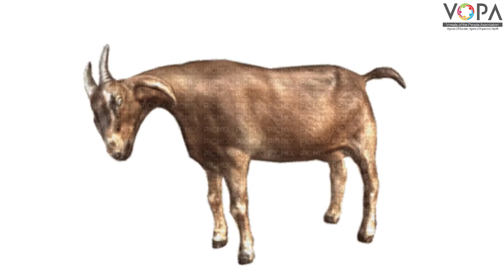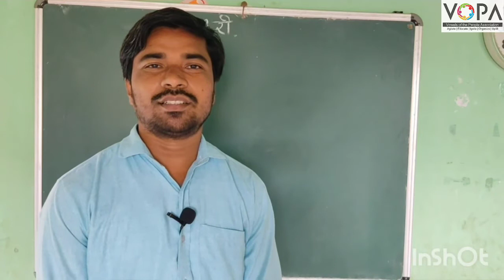3rd | Parisar Abhyas | Chapter 2 | अबब ! किती प्रकारचे हे प्राणी | V1 | V-School